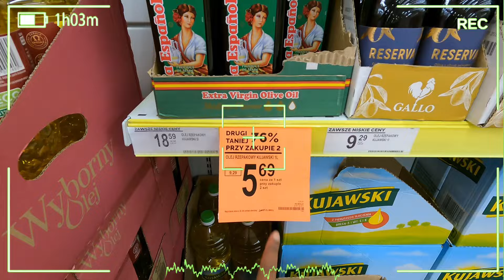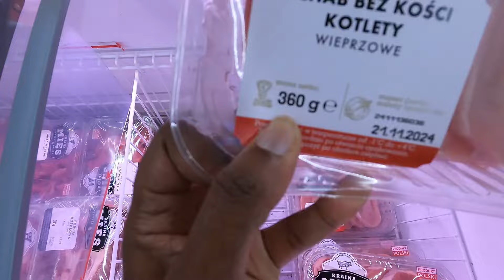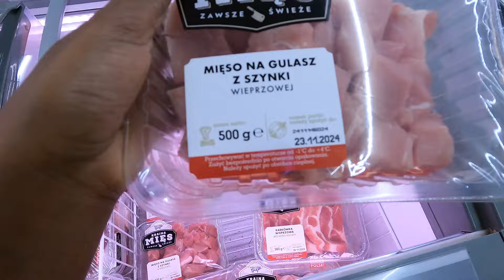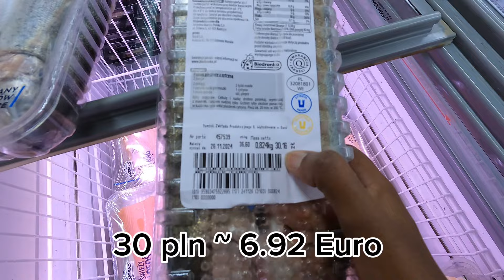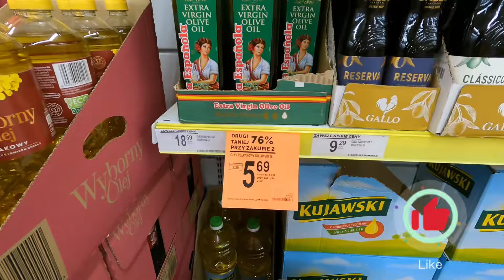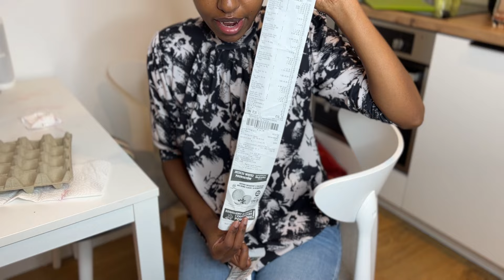LIFE IN POLAND 🇵🇱: MY MONTHLY GROCERY SHOPPING HAUL | FRIDGE RESTOKING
Hello Guys!!

In today’s video, we’ll be diving into my monthly grocery shopping routine! Whether you’re planning to move to Poland for work, studies, or just to start a new life, this video will give you a clear idea of what monthly grocery expenses look like here.